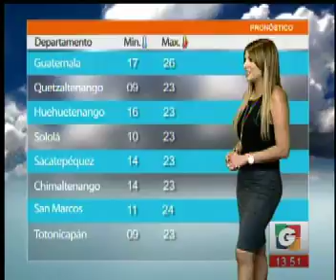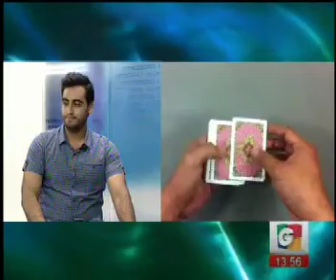Cartelera - Deportes - Nacionales - El Pronostico con Marisol Padilla